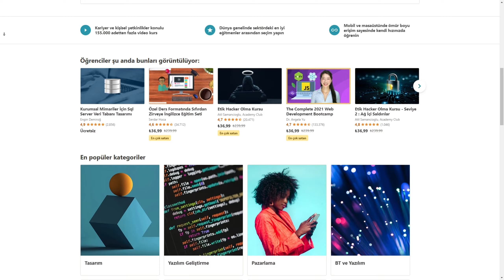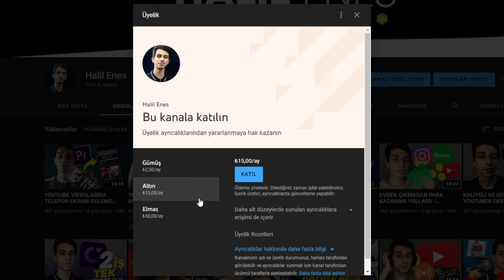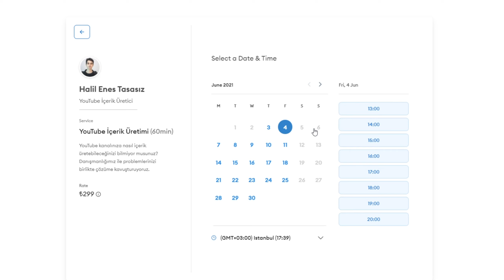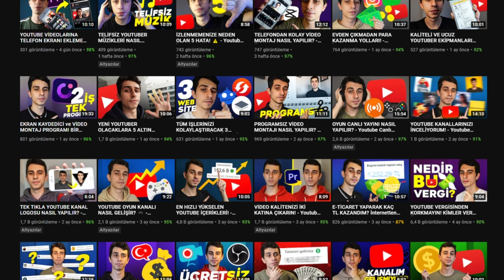BİLDİĞİNİ ANLATARAK PARA KAZAN! - İnternetten Para Kazanma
Bu videoda Youtube, Udemy, Superpeer gibi platformlardan nasıl para kazanılır? sizlere anlattım. Bildiğini anlatarak para kazanma yollarından bahsettim. İnternetten para kazanma hakkında her şey videomda. İyi seyirler!